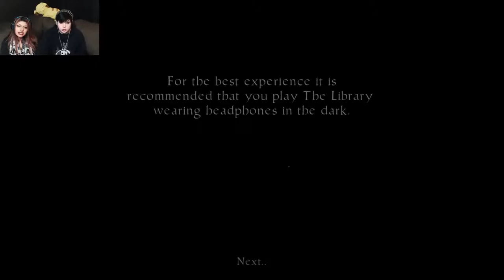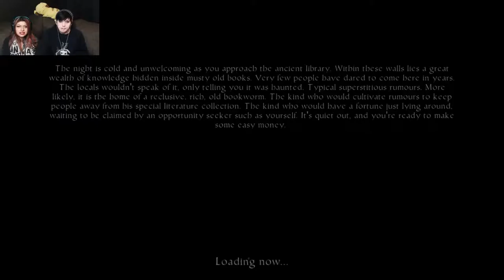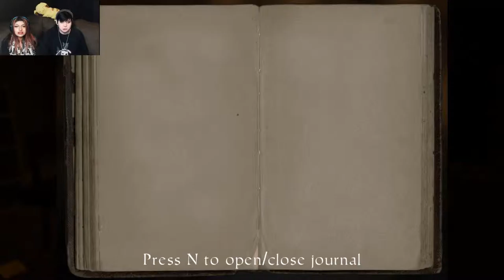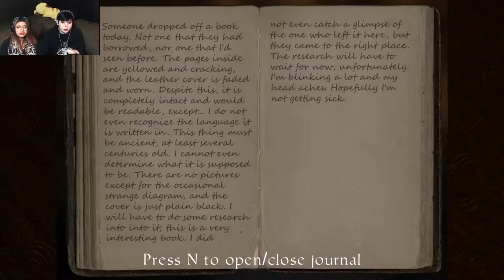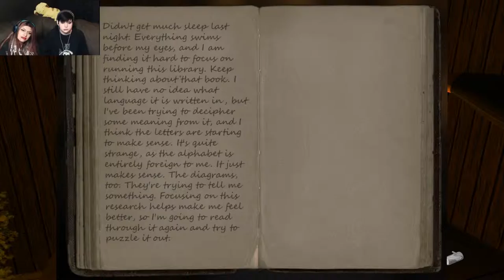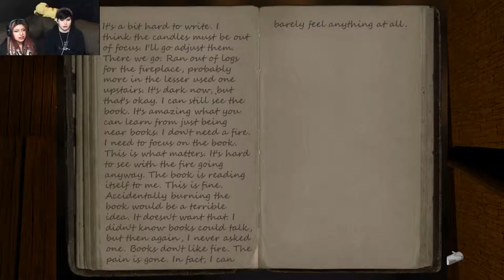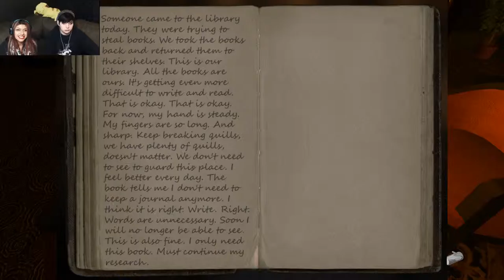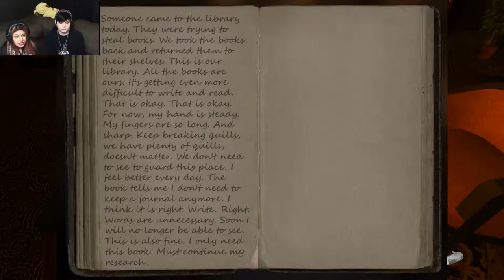The Library || You Don't Need Eyes to Protect Books!!!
It's a game where a thief enters a haunted library protected by the freakiest librarian ever! Help us support these developers by checking them out! If you enjoyed the video, please like and if you didn't like the video let us know what we can do to improve :D:D